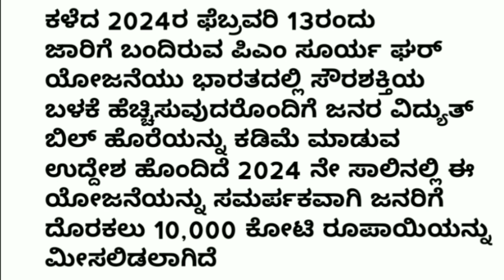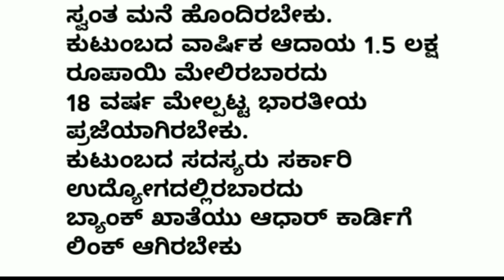solar panels for home in karnataka kannada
ಸೋಲಾರ್ ವಿದ್ಯುತ್ ಯೋಜನೆ ಸೌಲಭ್ಯ ಅರ್ಜಿ ಸಲ್ಲಿಸುವುದು ಹೇಗೆ ಸಂಪೂರ್ಣ ಮಾಹಿತಿ 2024
solar rooftop Yojana apply online in kannada

How to Apply for Solar Power Scheme Facility Complete Information 2024

ಸೌರ ಶಕ್ತಿ, ಸೌರ ವಿದ್ಯುತ್ ಯೋಜನೆ ಸೌಲಭ್ಯಕ್ಕಾಗಿ ಹೇಗೆ ಅರ್ಜಿ ಸಲ್ಲಿಸಬೇಕು ಸಂಪೂರ್ಣ ಮಾಹಿತಿ 2024 ಮೇಲ್ಛಾವಣಿಯ ಸೌರ ಫಲಕ ಸರ್ಕಾರದ ಯೋಜನೆ ಆನ್‌ಲೈನ್‌ನಲ್ಲಿ ಅನ್ವಯಿಸಿ, ಸೌರ ಮೇಲ್ಛಾವಣಿ ಯೋಜನೆ ಆನ್‌ಲೈನ್‌ನಲ್ಲಿ ಅನ್ವಯಿಸಿ, ಮನೆಗೆ ಸೌರ ಫಲಕಗಳು, ಹೇಗೆ

qrt pm surya ghar
csc solar panel registration
pm suryoday yojana online apply
free solar chulha yojana online registration 2024
pm surya ghar yojana
pm surya ghar yojana installation video
pm vishwakarma yojana online apply solar pump yojana 2024 online apply
pm solar panel yojana 2024 online

ಸೋಲಾರ್ ವಿದ್ಯುತ್ ಸಂಪರ್ಕ ಪಡೆಯಲು ಆನ್ ಲೈನ್ ಮೂಲಕ ಅರ್ಜಿ ಸಲ್ಲಿಸುವುದು ಹೇಗೆ ಸಂಪೂರ್ಣ ಮಾಹಿತಿ ಪಡೆದುಕೊಳ್ಳಿ ಸೋಲಾರ್ ವಿದ್ಯುತ್ ಸಂಪರ್ಕ ನೀಡಬೇಕು ರಾಜ್ಯ ಸರ್ಕಾರ ಹೊಸ ಯೋಜನೆಯ ಜಾರಿಗೆ ಬಂದಿದೆ ಎಲ್ಲಾ ಬೇಗನೆ ಅರ್ಜಿ ಸಲ್ಲಿಸಿ ಸೋಲಾರ್ ವಿದ್ಯುತ್ ಪಡೆದುಕೊಳ್ಳಿ ಹೊಸ ಅಪ್ಡೇಟ್ ಸುದ್ದಿ 2024-25